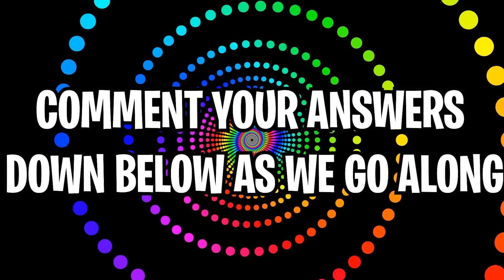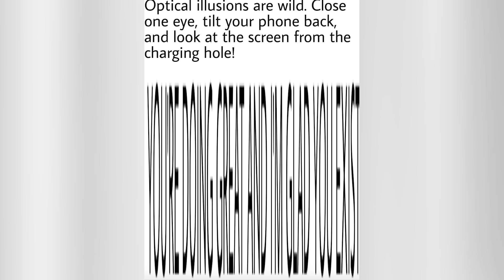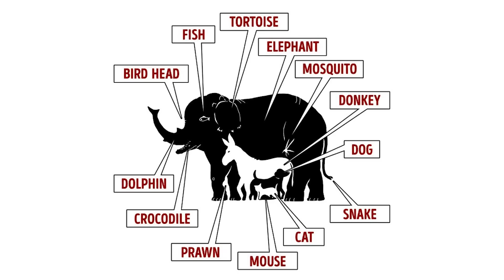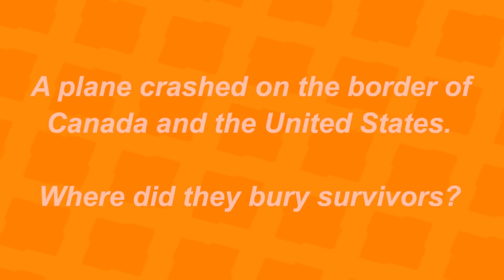Watch This Video If It's Saturday... (Hurry Up!)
Watch This Video If It's Sunday... (Hurry Up!) This Optical Illusion Is Crazy Because You Need To Watch It On Sunday!?!